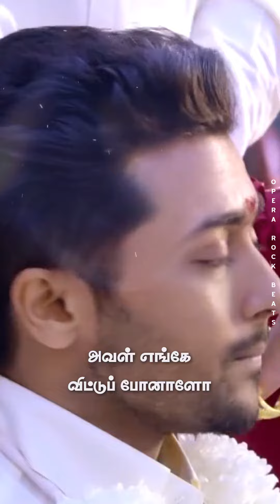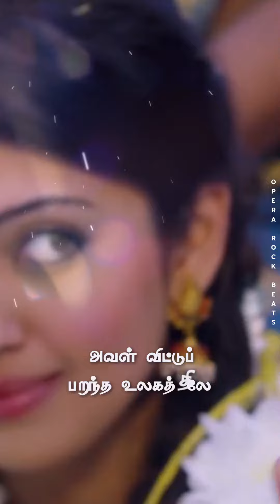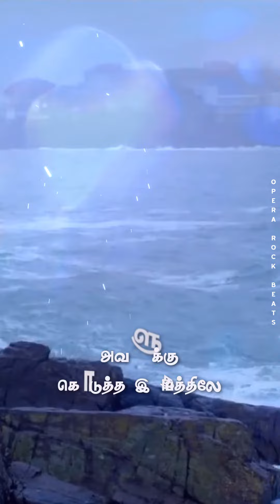Naan aval illai | Maasu Engira Masilamani| Suriya | Pranitha | Karthik | Chinmayi | Yuvanshankarraja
நான் அவள்
இல்லை நான் அவள்
இல்லை அழகிலும்
குணத்திலும் எதிலும்
நான் அவள் இல்லை
உன் மேலே காதல்
கொண்டேன் உன்
வானத்தில் இரண்டாம்
நிலவாய் என்னை பூக்க
செய்வாயா செய்வாயா

அவள் எங்கே
விட்டுப் போனாளோ
அங்கே தொடங்கி உன்னை
நான் காதல் செய்வேனே

அப்பா அம்மா

ஆனால் அன்பே
ஆனால் அன்பே அவளுக்கு
கொடுத்த இதயத்திலே
உன்னை வைத்து பார்க்க
தயங்குகிறேன்

ஆனால் அன்பே
ஆனால் அன்பே அவள்
விட்டுப் பறந்த உலகத்திலே
உன்னோட பறக்க முயலுகிறேன்

என் வானிலே
ஒரு முகிலாய் நீ
தோன்றினாய் மெதுவாக
என் வானமாய் விரிந்தாயடி
என் நெஞ்சிலே

என் பூமியில்
ஒரு செடியாய் பூ
நீட்டினாய் மெதுவாக
நீ காடென படர்ந்தாயடி
என் நெஞ்சிலே
உன்னாலே
விழியோடு சிரிக்கின்றேன்
மீண்டும் இன்று உன்னாலே
என்னை மீண்டும் திறந்தேன்
பெண்ணே

இருளோடு
நேற்றை நான் தேடினேன்
எதிர்கால தீபம் காட்டினாய்

ஆனால் அன்பே
ஆனால் அன்பே அவளுக்கு
கொடுத்த இதயத்திலே
உன்னை வைத்து பார்க்க
உன்னை வைத்து பார்க்க

ஆஹா வா இங்கு
நான் சொல்லுமுன்னே என்
பிள்ளைக்கு தாயாக ஆனாயே
நீ அன்று ஏனென்று நான் கேட்கும்
முன்னே நீ என் காதின் ஓரத்தில்
முத்தத்தில் சொன்னாயடி

மடி மீது கிடைப்பி
யே ஹோ.. யே ஹோ
தலை கோதினாய் யே
ஹோ யே ஹோ உன்
காதலால் என் காயம்
ஆற்றினாய்

நீதான் அன்பே
நீதான் அன்பே இனி
எந்தன் நிலவு இனி
எந்தன் உறவு இனி
எந்தன் கனவு

நீதான் அன்பே
நீதான் அன்பே இனி
எந்தன் இதயம் இனி
எந்தன் பயணம் இனி
எந்தன் உலகம்

Naan Aval Illai Lyrics in English :
Nan aval illainan aval illai
Azhagilum gunathilum
Ethilum nan aval illai
Un melae kadhal konden
Un vanathil rendam nilavai
Ennai pooka seivayaseivayaaa..

Aval enghae vittu ponaalo
Anghae thodangi
Unai nan kaadhal seivenae(Dialogue)

AppaAmma.(Dialogue)

Aanal anbae aanal anbae
Avalukku kodutha idhayathilae
Unai veithu parka thayangugiren

Aval vittu parantha ulagathilae
Unnoda paraka muyalugiren..

En vannilae
Oru mugilai nee thondrinaai..
Methuvaga yen vaanamai
Virinthayadi yen nenjilae

En boomiyil orr chediyai
Poo neetinaai
Methuvaga nee kaadena
Padarnthayadi yen nenjilae
Unnalae vizhi odu sirikindren
Meendum indru
Unnalae ennai meendum
Thiranthen pennae

Iruloodu netrai naan thedinen
Ethirkaala deepam kaatinai

Avalukku kodutha idhayathilae
Unai veithu parka..unai veithu parka..

Aaahaavaa inghu naan sollumunnae
En pillaiku thayaga anaayae..nee andru
Yen endru naan ketkum munnae
Nee yen kaadhin orathil muthathil sonnayadi..

Madi methu kidappi ehh..hoo..ehhhoo
Thalai kothinaiehh..hoo..ehhhoo
Un kaadhalal en kaayam aatrinaai.

Nee than anbae. nee than anbae
Ini endhan nilavu
Ini endhan uravu
Ini endhan kanavu

Ini endhan idhayam..
Ini endhan payanam.
Ini endhan ulagam

Aahhaaaaa..aaaaa..aaaaaa..aaaaa